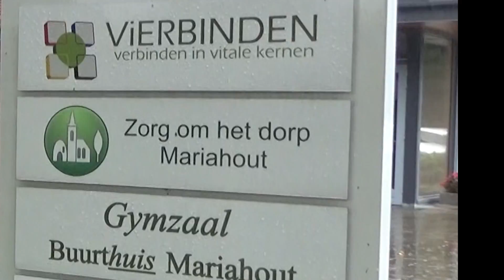2017 03 14 Theo van de Horst de bestuursvoorzitter van Vierbinden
Laarbeek 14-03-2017 Theo van de Horst de bestuursvoorzitter van Vierbinden.

Per 1 april wordt Theo van de Horst de bestuursvoorzitter van Vierbinden. Eind december 2016 las Theo in een artikel in Mooi Laarbeek dat Vierbinden op zoek was naar een nieuwe voorzitter. De volgende zinnen in dat artikel spraken hem aan: “Dat de voorzitter iemand is die zijn kennis en ervaring in wil zetten voor de leefbaarheid van Laarbeek. Een Laarbeek waarin iedereen mee kan doen. “ In de gesprekken die daarop gevoerd zijn door het bestuur met Theo hebben we elkaar snel kunnen vinden.